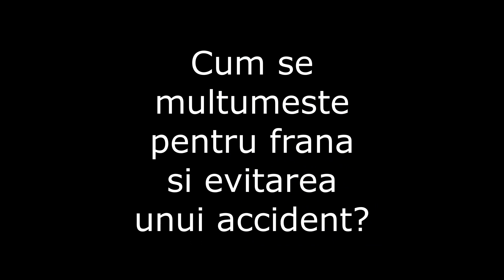Cine are dreptate? Cine are tupeu.... B 94 F A S